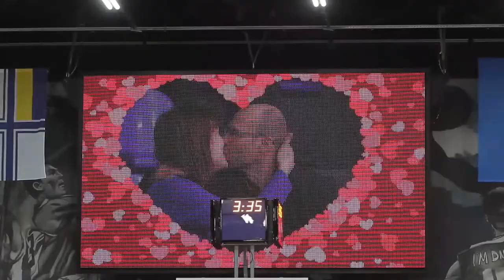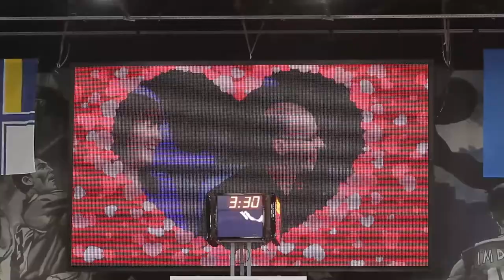Дніпро у важкій грі проти Мавп здобув сьому перемогу поспіль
Команда Дениса Журавльова в рідних стінах здолала опір Черкаських Мавп, які приїхали до Дніпра у складі лише з восьми гравців, проте дали гідний бій лідеру чемпіонату.

Дніпряни відкрили рахунок у матчі зусиллями Террела вже у другій своїй атаці, проте Мавпи завдяки влучному середньому від Нікіти Руслова швидко паритет відновили. Ще рівно хвилину на паркеті у Дніпрі між командами точилася рівна боротьба, проте дуже швидко команда Дениса Журавльова змогла організувати першу спробу піти відрив, але на триочковий від Закураєва та влучні штрафні від Террела команда з Черкас двома поспіль середніми та штрафним від Райта, який знову рахунок вирівняв.

Але, вже в другому своєму ривку гравці у синіх майках досягли більшого успіху. Ініціативу в свої руки взяв капітан Дніпра Стас Тимофеєнко, який практично одноосібно забезпечив своїй команді 7 балів переваги. Потім ще три додав Закурдаєв і різниця в рахунку стала вже двозначною. Завершився перший період за рахунку 29:20.
В другій чверті команди на двох набрали рівно таку ж кількість очок як і в попередній, проте, розподіл сил на майданчику СК Шиннік дещо змінився. Максим Міхельсон зумів донести до своїх підопічних вірний план дій на 10 хвилин і гравці його виконали сповна. Мавпи зуміли дещо покращити захист, проте головне, що гості почали забивати власні кидки. За рахунок яскравої гри від бігмена Хаджифейзовича, який завершив першу половину з 15 балами на 100% показником влучності з всіх дистанцій, черкасці зуміли не тільки наздогнати своїх опонентів, а і не дивлячись на те, що команда в помаранчево-чорних майках грала увісьомох, вийти вперед. Хоча завершилась перша половина за мінімальної переваги Дніпра – було зрозуміло одне, черкасці просто так зброю не складуть.

В другій половині гри гравці обох команд намагалися забезпечити собі комфортну перевагу, проте в жодної з команд зробити це не вийшло. Як черкасці та і дніпряни сьогодні демонстрували не найкращий свій захист, проте в нападі, також у обох команд, все було добре. Як наслідок численні глядачі в СК Шиннік отримали море задоволення від перегляду запеклого матчу, де команди постійно йшли впритул одна до одної, а доля переможця була вирішена лише на останніх хвилинах,коли у команди Міхельсона фізично не вистачило сил задля того, аби перебігати своїх суперників. Проте, 35 хвилин на паркеті точилась рівна та запекла боротьба.

103:95 – перемога Дніпра.